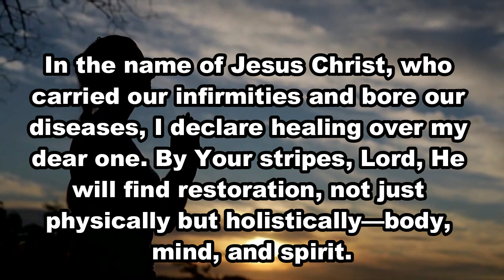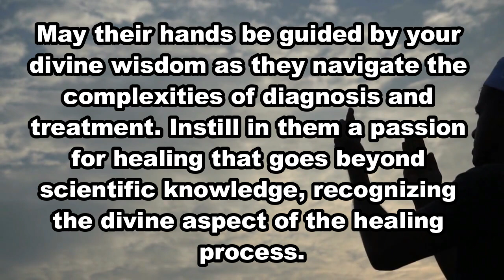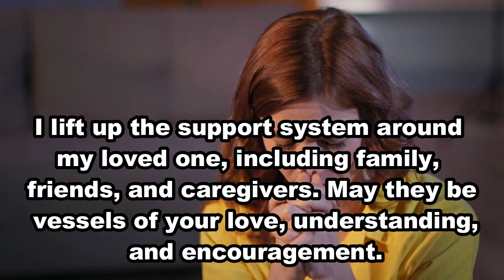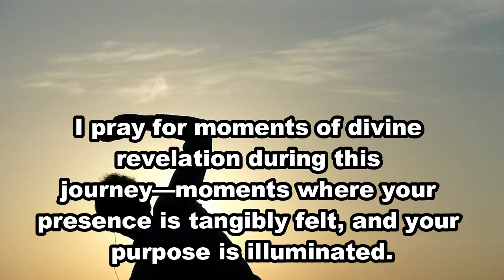Short Prayer for Healing and Recovery for Someone - Olivia Prays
Here is a prayer for healing and recovery for someone.

I approach Your divine presence with a heart filled with reverence, gratitude, and an earnest plea for healing and recovery. In the vastness of Your boundless love and mercy, I lift up this prayer, seeking Your compassionate touch to permeate every aspect of my dear one's being, both in body and soul.

Creator of the universe, the Great Physician, I acknowledge that Your understanding surpasses all human comprehension. You knit us together in our mother's womb, intricately designing every cell, tissue, and organ. With this awareness, I implore You to infuse my loved one's body with your divine healing power.